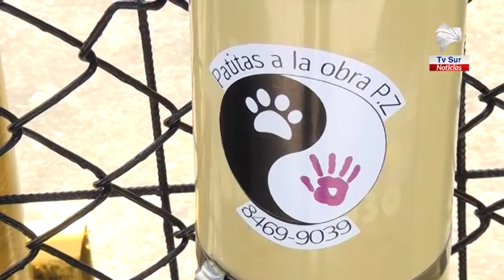12 comederos para perros de la calle, una gran iniciativa que va creciendo en Pérez Zeledón